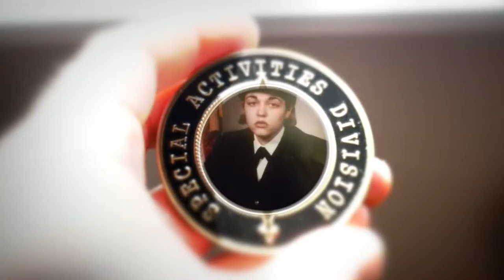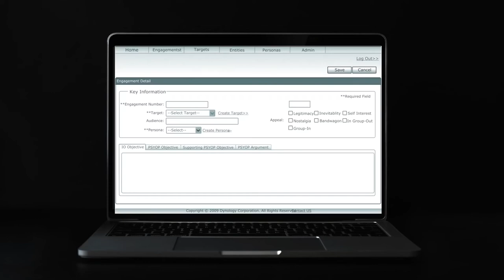ShadowGate Trailer and Link (mirrored for Extinction Rebellion)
Millie Weaver's 1 hour 22 minute documentary (use of media applied psychology on domestic populations, jury rigging, commercial use of NSA data) is